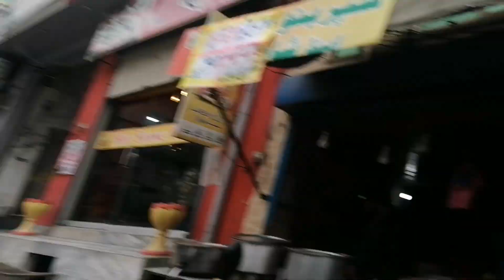Naya saal ka pehla vlog 2023|Cycle sa girna laga tha|Ducky bhai ki shadi aj ha